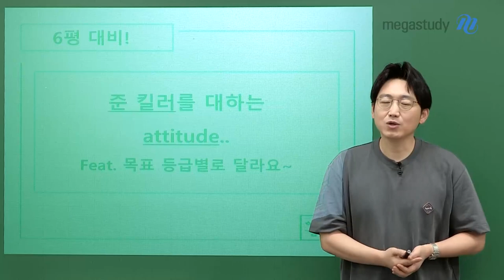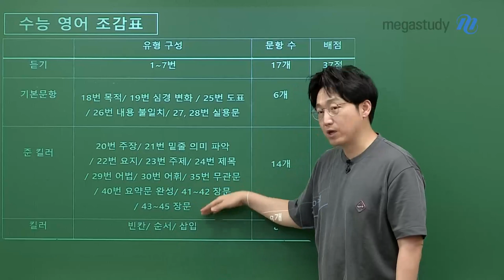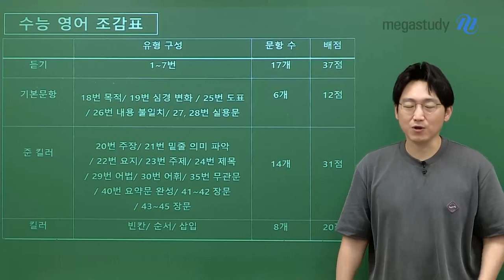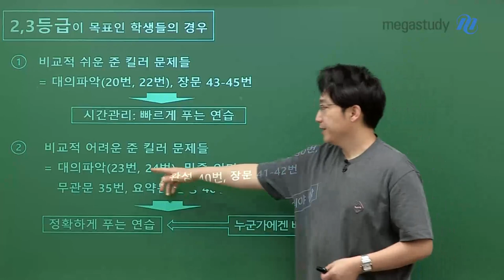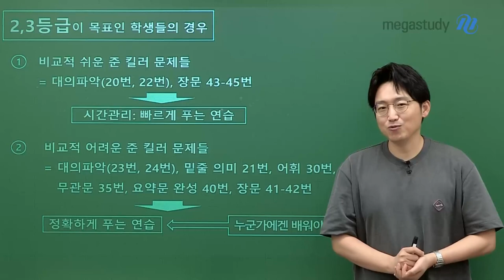[메가스터디] 영어 김기철쌤 - [6평 대비] 준 킬러를 대하는 attitude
영어 고득점을 위해서는 ★준 킬러 학습★이 무엇보다 중요합니다.
6평 대비를 위한 등급별 준 킬러 학습법을 기철쌤이 알려드립니다!

# 1등급이 목표다!
1) 킬러만 풀지 말자! 준 킬러 풀이 시간을 줄이는 것이 더 효율적!
2) 준 킬러 유형 시간을 줄여, 킬러 유형 정답률 UP!

# 2, 3등급이 목표다!
1) 비교적 쉬운 준 킬러 문제 : 시간 관리하면서 빠르게 푸는 연습!
2) 비교적 어려운 준 킬러 문제 : 정확하게 푸는 연습!

♥ 6평 대비 준 킬러 학습법이 궁금하다면! 기철쌤 Q&A로 찾아오세요 ♥

반드시 승리하는 6평 되시길 바랍니다!